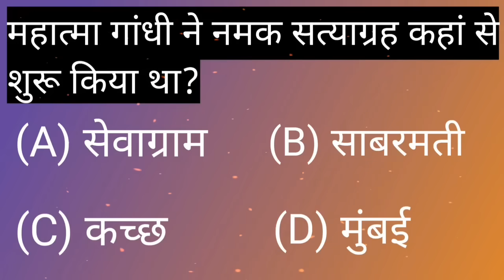महात्मा गांधी ने नमक सत्याग्रह कहां से शुरू किया था